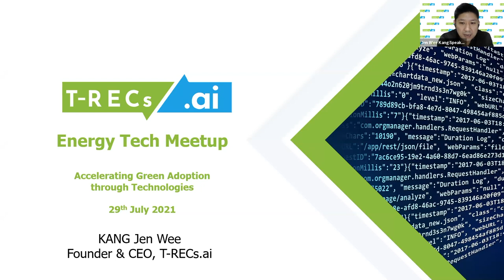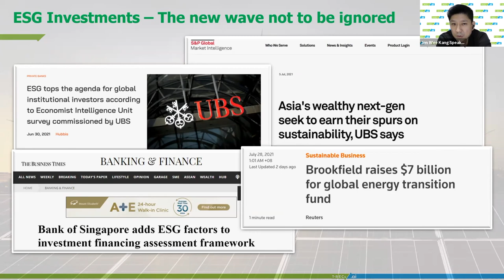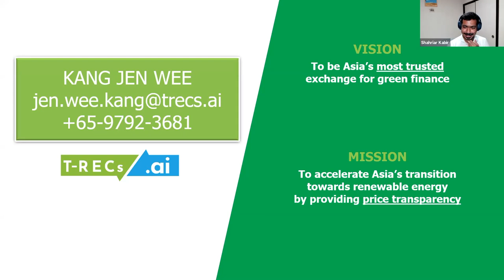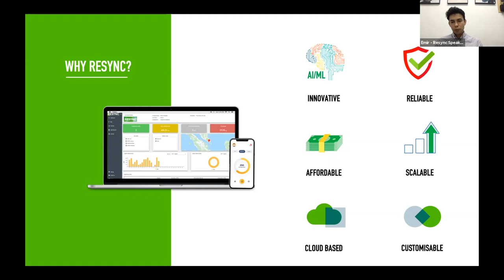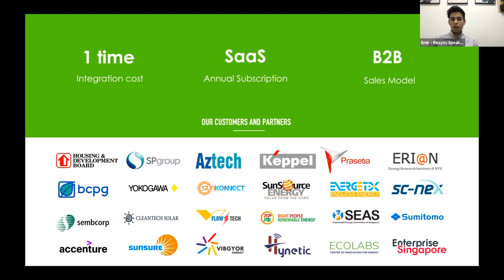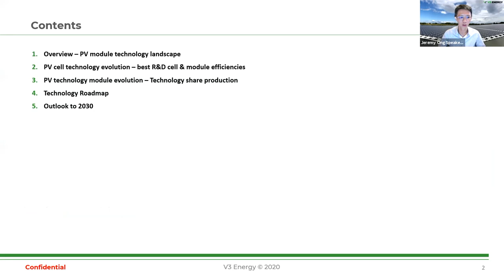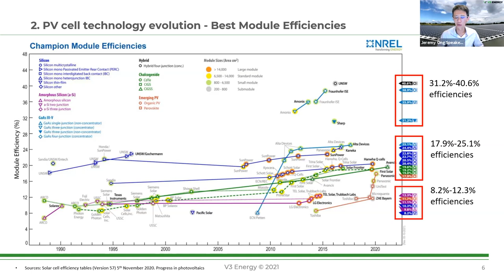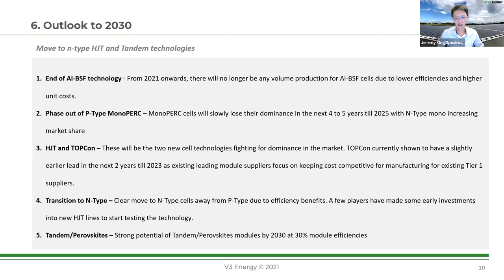Dine&Discuss: The road to clean energy in Southeast Asia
Countries in Southeast Asia (SEA), like Singapore, Indonesia and Thailand, are advancing their economies and green energy agendas. The region is definitely a force to be reckoned within the cleantech and energy innovation space. SEA has significant natural resources, which means big opportunities for clean energy like solar PV, wind and biomass.

Actually expanding sustainable energy in SEA will require technology, funds, and supporting policies. When these three line up, there could be business opportunities for both domestic and international startups and companies in the green energy space in the region.

-- About Energy Tech Meetup --
Energy Tech Meetup is a community of professionals, entrepreneurs, investors, students, and any others with an interest in innovation related to energy and technology. Our mission is to gather a diverse group of people to share ideas and foster innovation in energy and tech.

If you would like to know more about Energy Tech Meetup (ETM), and join our next events, follow us on following pages: